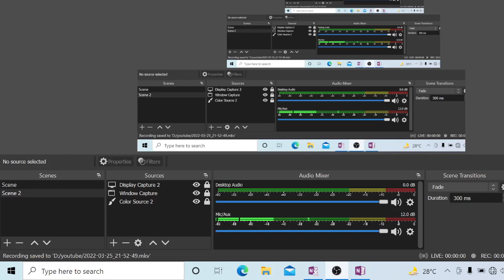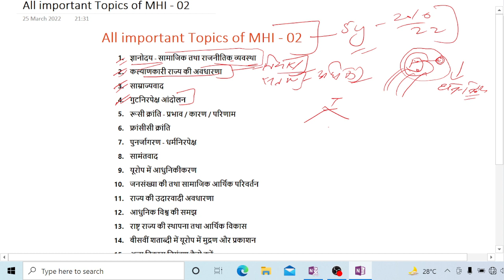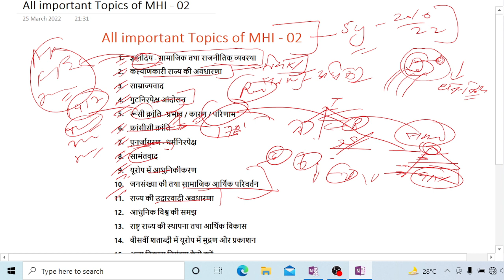All Important Topics of MHI-02 || IGNOU || आधुनिक विश्व || MA History || The E Nub